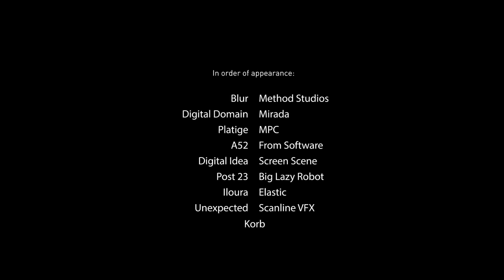2014年度最華麗的V-Ray渲染作品定期展示視頻 - V Ray Film & VFX Showreel 2014 - 時間邊界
時間邊界（TimeRim.com）